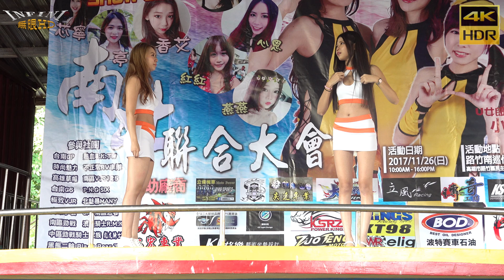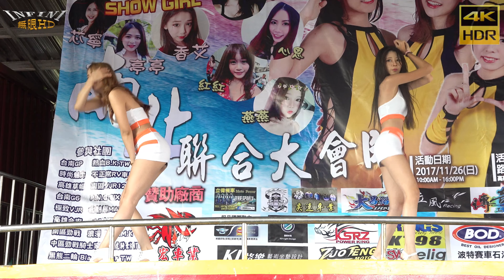第三屆南北聯合大會師車聚 心恩 燕燕熱舞2(4K HDR)[無限HD]🏆